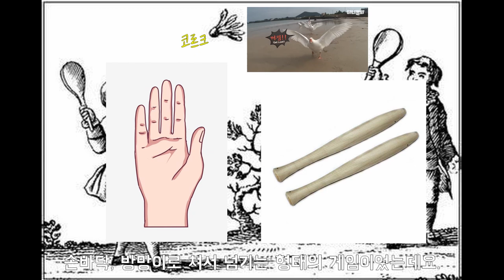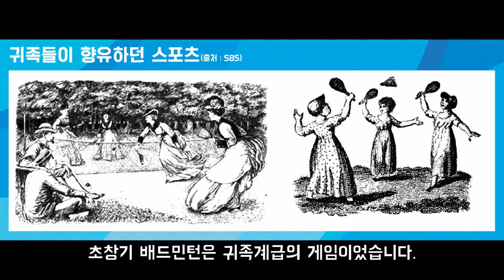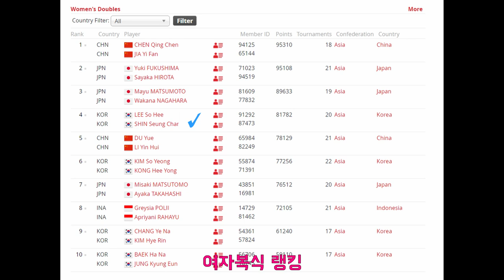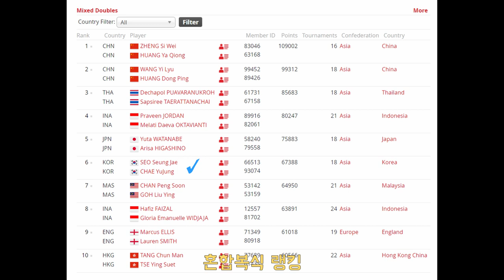[수업영상] 배드민턴의 기원, 탄생, 역사, 뿌리, 세계랭킹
몇 번을 봐도 재미가 없습니다...🙁
(틀린 부분 있으면 알려주십쇼!)